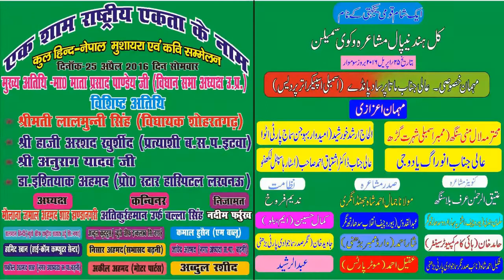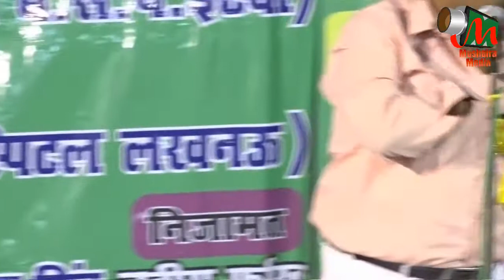Usman Utraulvi, Indo-Nepal Mushaira, BARHNI, 25/04/2016, Con. ATEEQ UR REHMAN urf BALLA SINGH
Usman Utraulvi
All India – Nepal Mushaira & Kavi Sammelan, Barhni
EK SHAAM RASHTRIYA EKTA KE NAAM
Date: 25 April 2016
Convenor E Mushaira: Janaab ATEEQ UR REHMAN urf BALLA SINGH Saahab;
Mushaira Adhyaksh: Janaab Jamaal Ahmed Shah Jhandanagri Saahab;
Naazim E Mushaira: Janaab Nadeem Farrukh Saahab;
Chief Guest: Shri. Mata Prasad Pandey Ji;
Special Guests: Smt. Lal Munni Singh (Vidhayak – Shohratgarh),  Shri. Haji Arshad Khursheed ( Pratyashi B.S.P. Itwa),  Shri. Anurag Yadav Ji,  Dr. Ishtiyak Ahmed (Prop. Star Hospital, Lucknow);